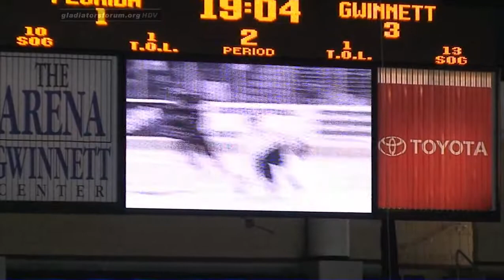2009-02-22 GOAL Andy Brandt (GWT)